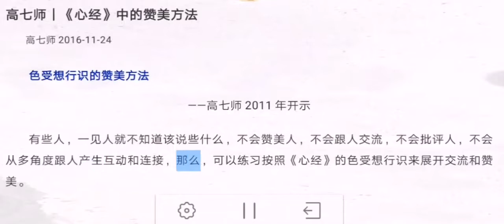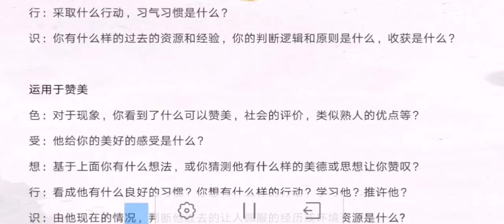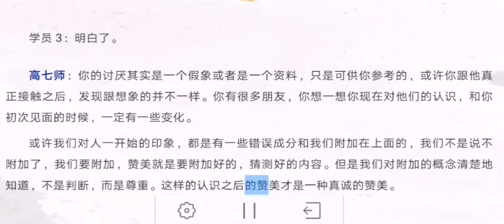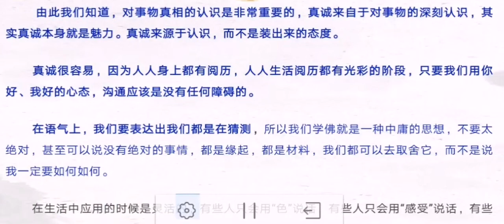《心经中的赞美》---准提宗